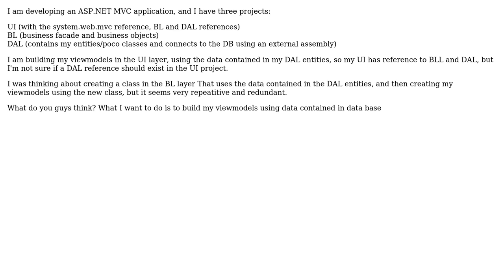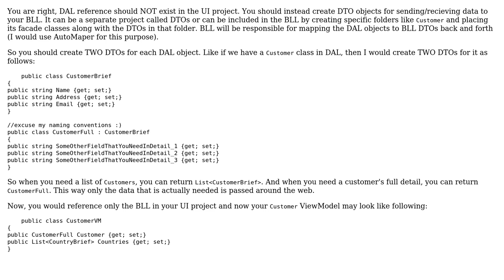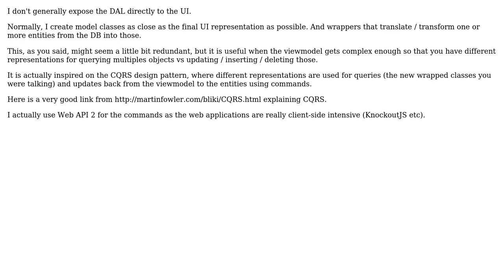Software Engineering: ASP.NET MVC should I reference the DAL from the UI? (3 Solutions!!)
Software Engineering: ASP.NET MVC should I reference the DAL from the UI?

With thanks & praise to God, and with thanks to the many people who have made this project possible! | Content (except music & images) licensed under CC BY-SA | Music | Images & others | With thanks to user Robert Harvey user Enrique Olvera user Azhar Khorasany user Aamir and the Stack Exchange Network Trademarks are property of their respective owners. You are responsible for your own actions.